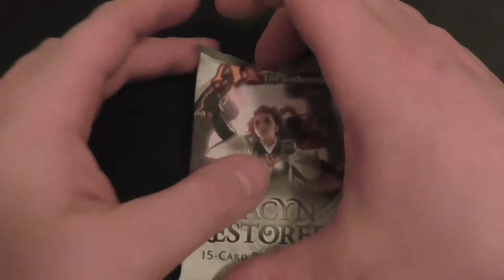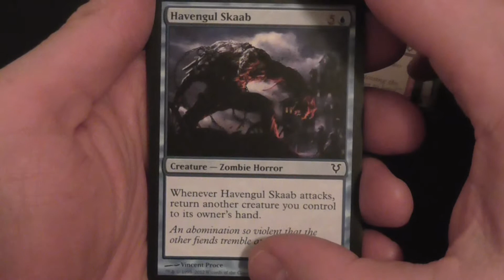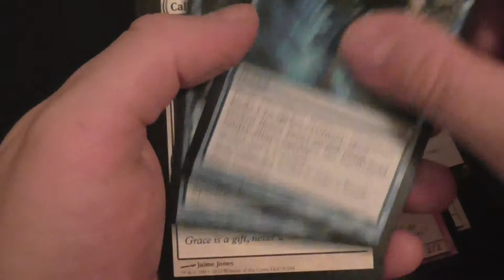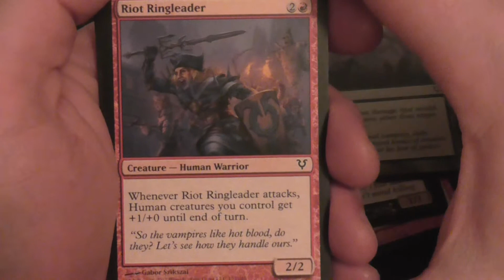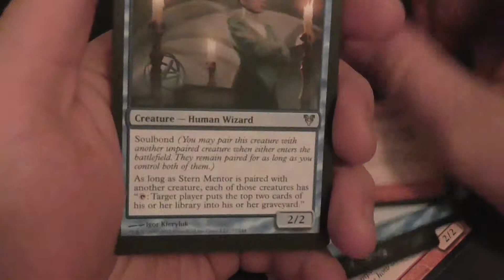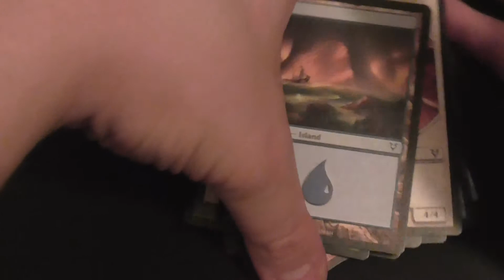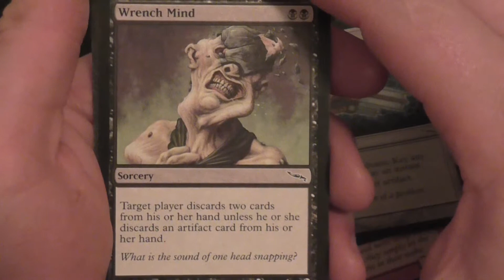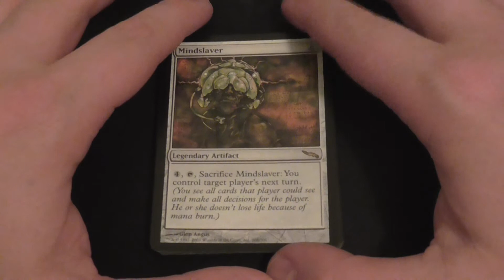Avacyn restored booster box opening pack 13-15 plus bonus mirrodin pack opening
welcome to my avacyn booster box opening, hope you enjoy the ride, lets try for an avacyn.
we finally get something decent.. not the angel i wanted, but its a start.